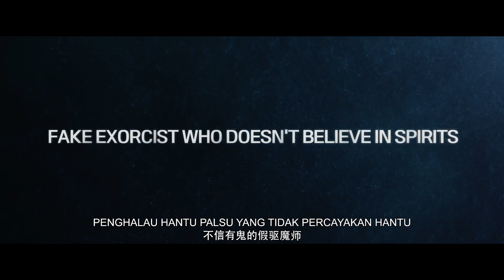Dr. Cheon And The Lost Talisman | Official Trailer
Watch the official trailer of the highly-anticipated Korean blockbuster, Dr. Cheon And The Lost Talisman! 😍🔥 Starring Gang Dong-Won, Huh Joon-Ho, Esom, and Lee Dong-Hwi, coming to GSC this 12 Oct ⚔️